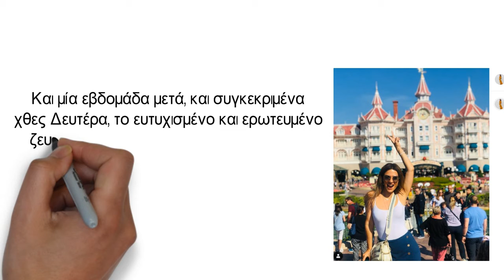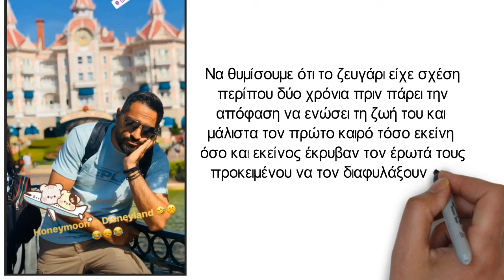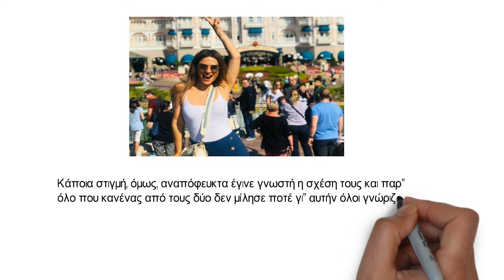Λασκαράκη - Σουλτάτος: Οι πρώτες φωτογραφίες τους από το ταξίδι του μέλιτος!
Και μία εβδομάδα μετά, και συγκεκριμένα χθες Δευτέρα, το ευτυχισμένο και ερωτευμένο ζευγάρι έφυγε για το ταξίδι του μέλιτος με προορισμό τη Γαλλία.

Χτες (Τρίτη 9 Ιουλίου) τόσο η όμορφη ηθοποίος όσο και ο γνωστός σεφ ανέβασαν τις πρώτες φωτογραφίες τους από την Disneyland, όπου απολαμβάνουν παιχνίδια και φυσικά το υπέροχο χωριό με τους ήρωες της Disney! Και οι δύο δείχνουν -τι άλλο- τρισυευτυχισμένοι και απολαμβάνουν την κάθε τους στιγμή εκεί νιώθοντας και πάλι -για λίγο- παιδιά.

Περισσότερο ενθουσιασμένη από ό,τι ο σύζυγός της, δείχνει στη φωτογραφία η Βάσω Λασκαράκη η οποία φαίνεται πως είχε όνειρο ζωής να βρεθεί στη… χώρα του παραμυθιού, στη Γαλλία.

Να θυμίσουμε ότι το ζευγάρι είχε σχέση περίπου δύο χρόνια πριν πάρει την απόφαση να ενώσει τη ζωή του και μάλιστα τον πρώτο καιρό τόσο εκείνη όσο και εκείνος έκρυβαν τον έρωτά τους προκειμένου να τον διαφυλάξουν από τα φώτα της δημοσιότητας.